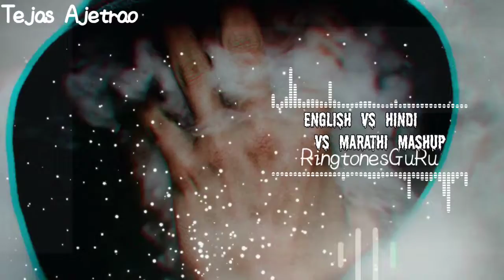Rimix Hindi Ringtone 2020 | New Ringtone | Famous Ringtone| Sad Ringtone 2020| New Music Ringtone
💝New Ringtone 2020 / Hindi ringtone / Love Ringtone / Mobile Ringtone / Instrumental Ringtone 2020

💝New Ringtone 2020 / Hindi ringtone / Love Ringtone / Mobile Ringtone / Instrumental Ringtone

New ringtone song 2019
What songs are best for ringtones?
How do I download